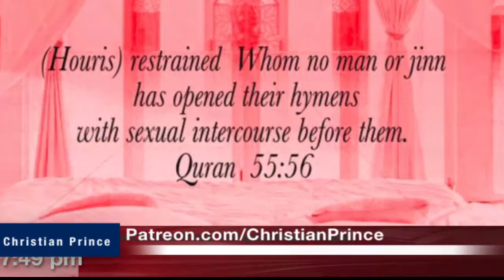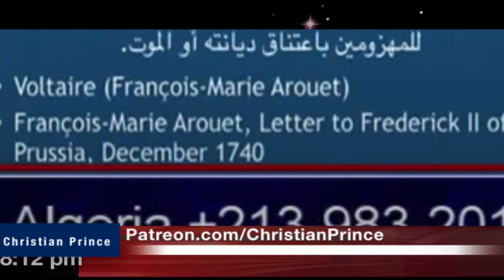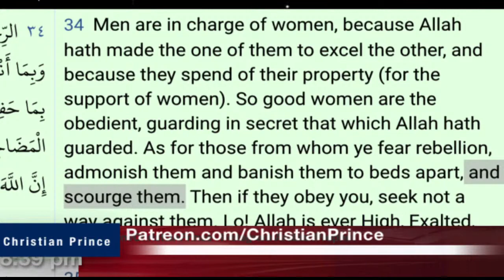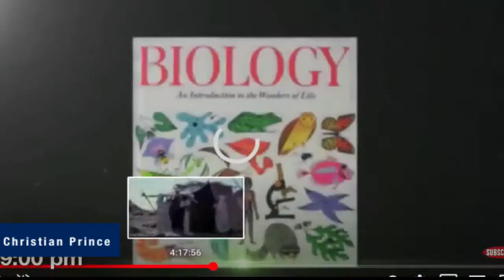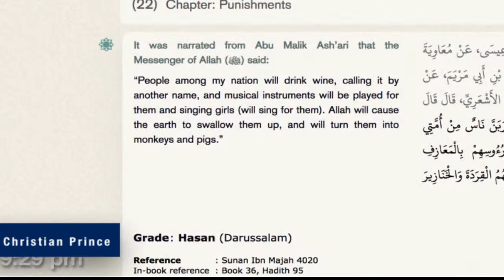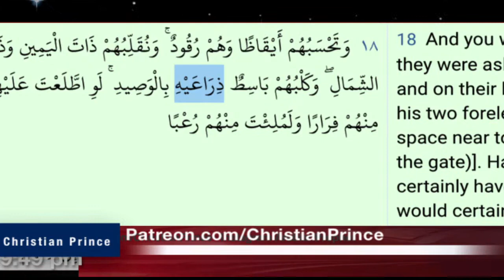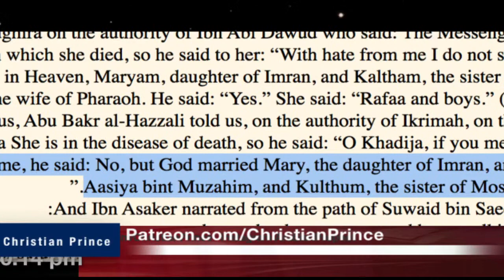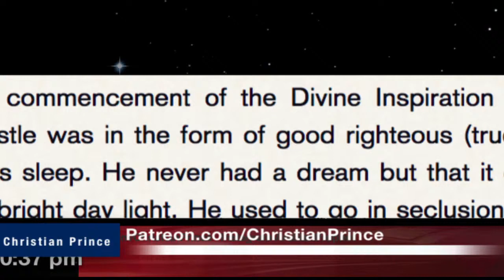Robert Jackson and George Bernard Shaw said about the great Islam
For more on Christian Prince, go to:
Christian Prince
The Arabian Prophet
Arab4Christ

we welcome any to debate us DrZakirNaik, ShabirAlly IMANTV FITRAHDawah NoumanAliKhan PierreVogel Mohammedhijab or any convert to islam. محمد العريفي الأعجاز القرآني